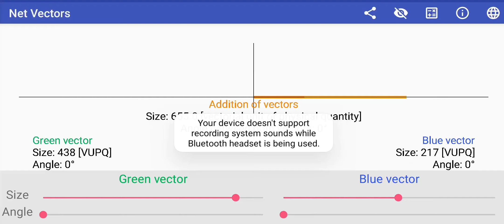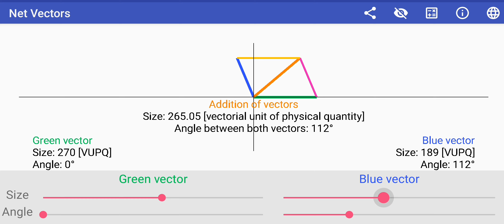VECTOR ADDITION ( VISUALISATION ), USING DIFFERENT ANGLE BETWEEN VECTORS